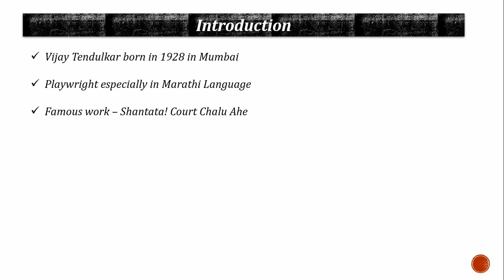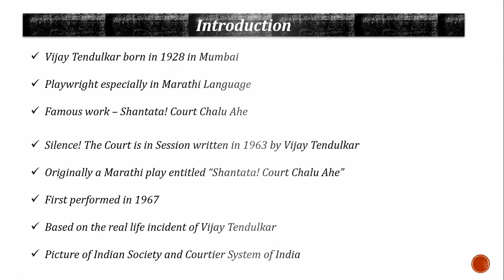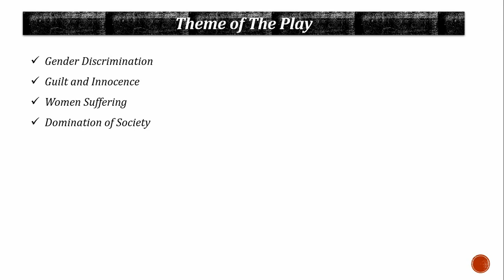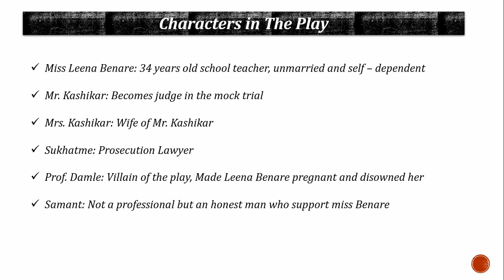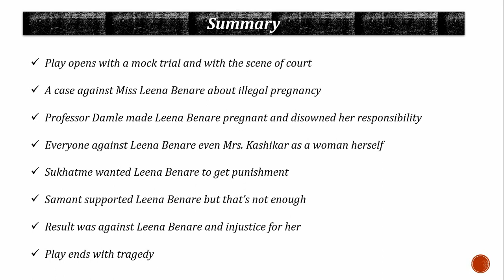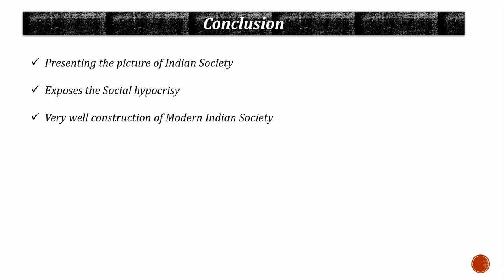Silence! The Court is in Session by Vijay Tendulkar | Summary and Analysis in Hindi | ETC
Hello Friends, Welcome to Empire Tuition Classes!
In this video, we'll discuss about the play "Silence! The Court is in Session" by Vijay Tendulkar. It is originally a Marathi play entitled "Shantata! Court Chalu Ahe." The play was translated into English Language. Silence! The Court is in Session is written in 1963 and first performed in 1967. In this Video, we'll cover points that stated below:

About Vijay Tendulkar
- Introduction of Silence! The Court is in Session
- Themes of Silence! The Court is in Session
- Characters in Silence! The Court is in Session
Miss Leena Benare, Mr. Kashikar, Mrs. Kashikar, Sukhatme, Professor Damle, Samant
- Summary of Silence! The Court is in Session
- Conclusion of Silence! The Court is in Session